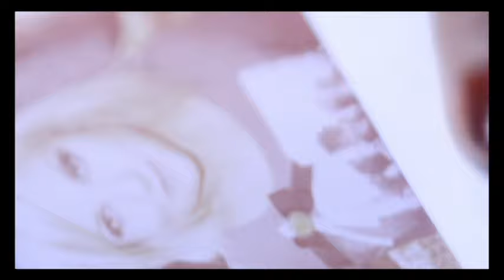Марія Бурмака Не забувається любов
Не забувається любов, не забувається..Необережно знов і знов серця торкається
Слова і музика Марія Бурмака
Режсер відео Сергій Ткаченко